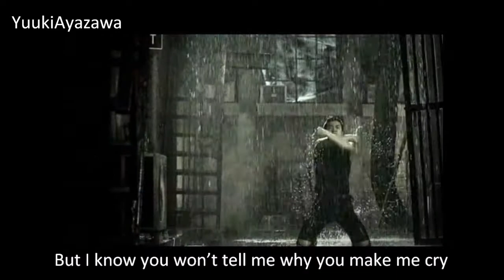2PM - Withou U (Lyrics Cover)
This is the lyrics I wrote for the song. It's NOT an english subbed of the song. Wrote it today :P at like 10:30 pm XD

Dedicated to those out there who fell in love with the wrong person :)